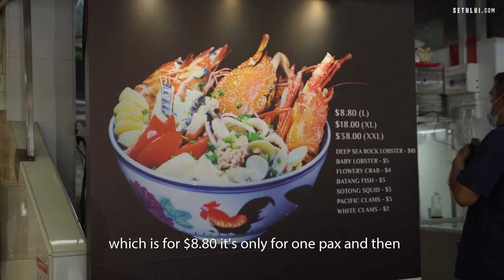GIANT Seafood bowl with whole Lobster and Crab! - Eating Out: Rayben King of Seafood Soup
Hoo Yi brings Felicia to try a large bowl of delicious seafood soup tucked away in the industrial area of Sin Ming. It's not an easy find, but definitely worth the trouble.

Address:
Rayben King of Seafood Soup
39 Sin Ming Drive
Singapore 575713

Shot by: Hoo Yi
Edited by: Shu En, Hoo Yi